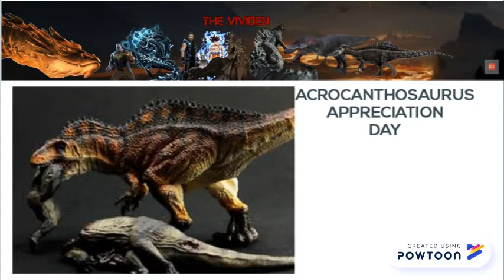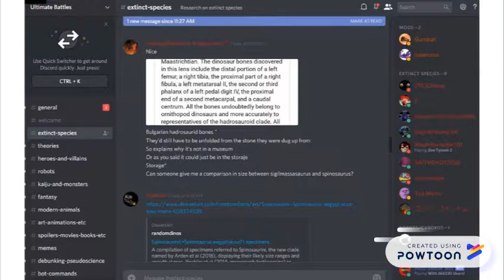Acrocanthosaurus Appreciation Day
Acrocanthosaurus atokensis is a gigantic carcharodontosaurid theropod from the Early Cretaceous of North America. It was nearly as big as famous giants like Mapusaurus and Giganotosaurus, but is underrated in paleontology culture. Let's explore what makes Acrocanthosaurus such an awesome dinosaur.

Senter, Phil; Robins, James H. (2005). "Range of motion in the forelimb of the theropod dinosaur Acrocanthosaurus atokensis, and implications for predatory behaviour". Journal of Zoology. 266 (3): 307–318. doi:10.1017/S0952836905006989.

D'Emic, Michael D.; Melstrom, Keegan M.; Eddy, Drew R. (2012). "Paleobiology and geographic range of the large-bodied Cretaceous theropod dinosaur Acrocanthosaurus atokensis". Palaeogeography, Palaeoclimatology, Palaeoecology. 333–334: 13–23. doi:10.1016/j.palaeo.2012.03.003.

 Franzosa, Jonathan; Rowe, Timothy. (2005). "Cranial endocast of the Cretaceous theropod dinosaur Acrocanthosaurus atokensis". Journal of Vertebrate Paleontology. 25 (4): 859–864. doi:10.1671/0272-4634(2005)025[0859:CEOTCT]2.0.CO;2.